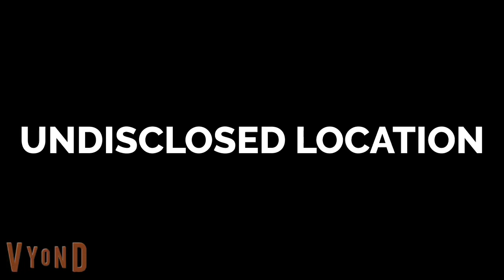Tour of an Undisclosed Location in Vyond City!!!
WARNING: Any comments that display the location name will be removed immediately, even if it is in the video!!! NO EXCEPTIONS!!!

Hint: School